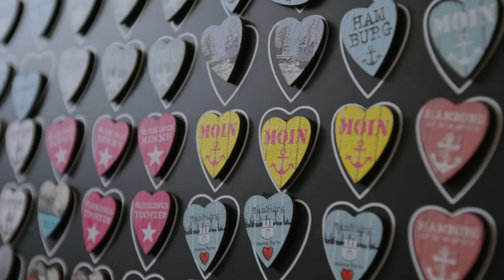GoTeam | Stadtherzen Ep2 Full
Das GoTeam – das sind Bonnie Strange, Eko Fresh und Philipp Westermeyer. Die Drei geben Gründern Tipps, wie sie mit Ideen für eine neue Website richtig durchstarten können. Heute besuchen sie ein Family-Business aus Hamburg – Stadtherzen. Mit ihren einzigartigen Herz-Kreationen eine ganz besondere Geschenkidee.

Baue jetzt mit GoDaddy deine Website.